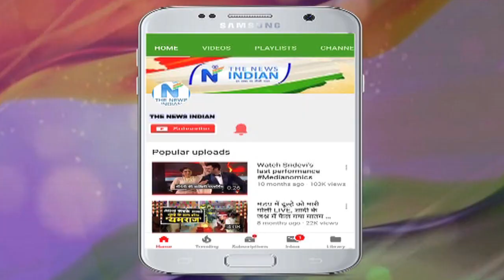जिस Mikki Miyan(Nawab Zulfiqar Ali) ने Azam को खड़ा किया उसका अस्तित्व ही Azam Khan ने खत्म कर दिया